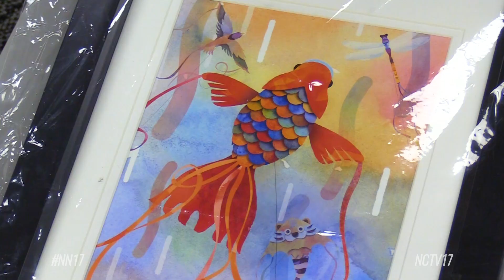Naperville students host second annual CAWA Asian Youth Arts Exhibition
More than 75 people gathered at Nichols Library in late May for the second annual Asian Youth Arts Exhibition.